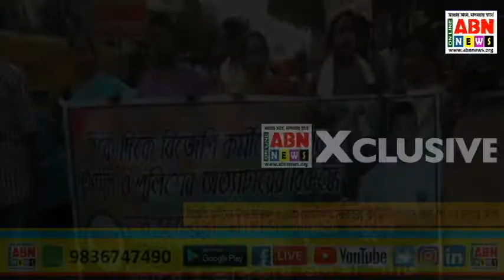বিজেপি কর্মীদের উপর আক্রমণ সরকারের ব্যার্থতার প্রতিবাদে অর্জুন সিং-এর নেতৃত্বে মিছিল